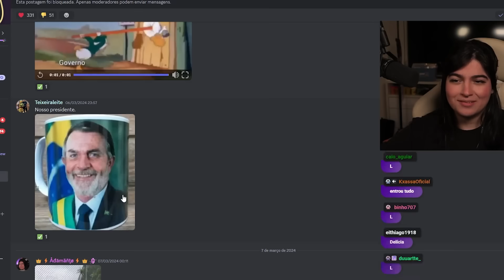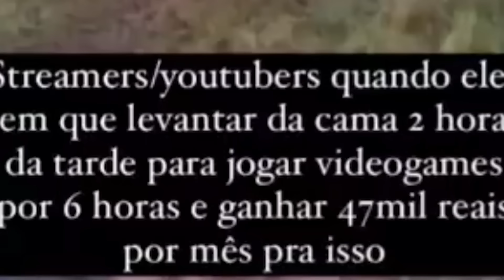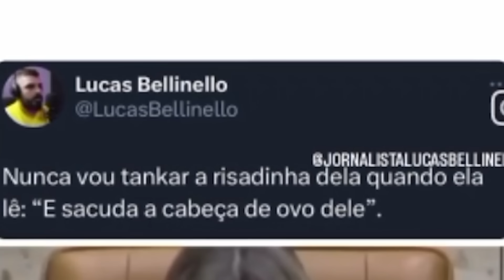coitada das nossa criansa